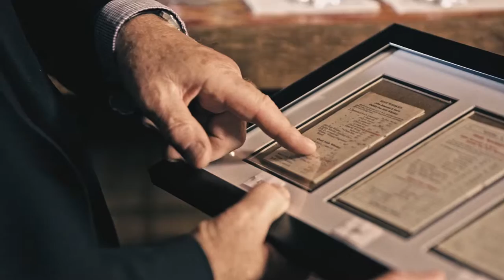Famous Green Spot customers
Jonathon & Robert Mitchell of Mitchell & Sons on some of their more famous Green Spot customers.